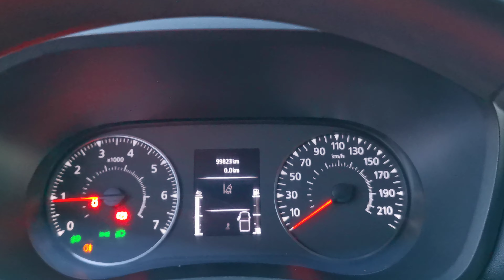Kleyn Vans - RENAULT MASTER 2.3 2019 99,821 km